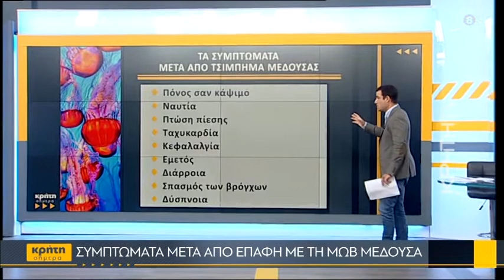Έξαρση της μώβ μέδουσας αναμένεται στις ελληνικές θάλασσες